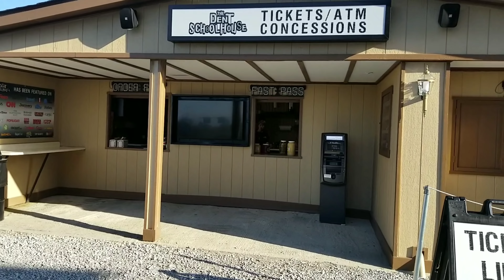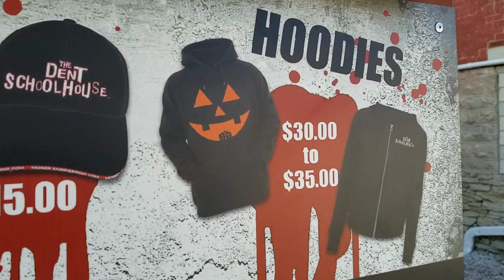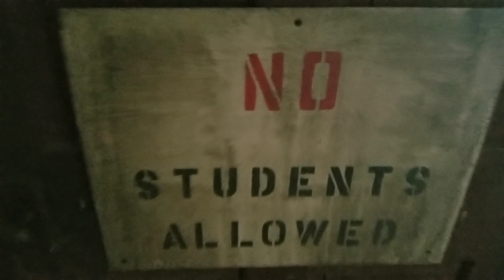Opening Night At The Dent Schoolhouse